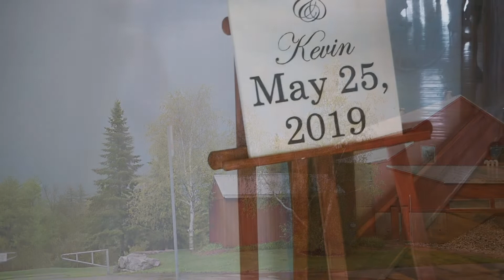Kevin & Jennifer Highlight Video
Kevin & Jennifer's Highlight Video from Grey Silo Golf Course in Kitchener Ontario